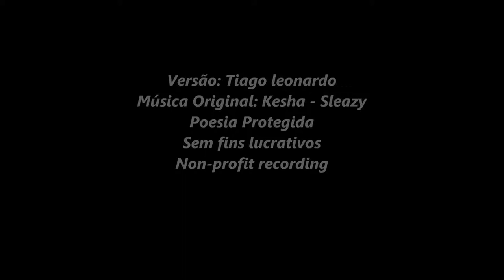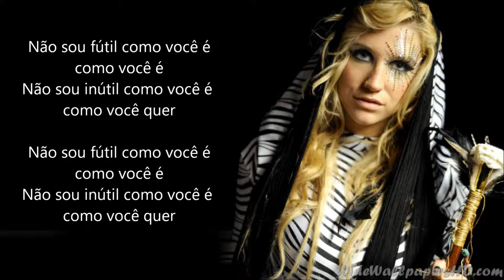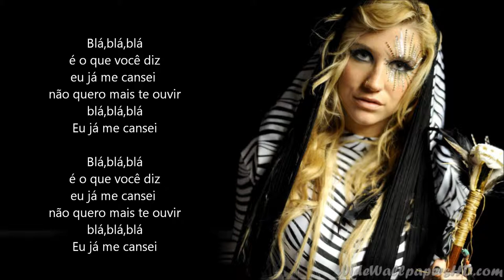Ke$ha - Sleazy(Versão em português) Tiago leonardo Versões